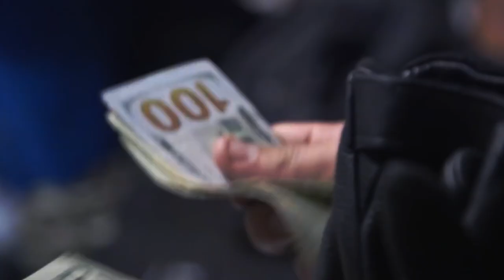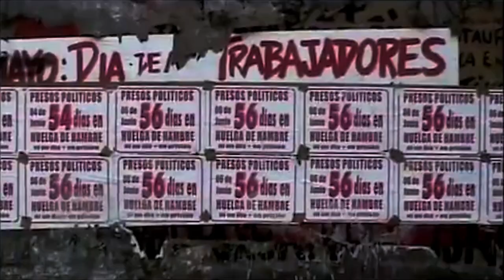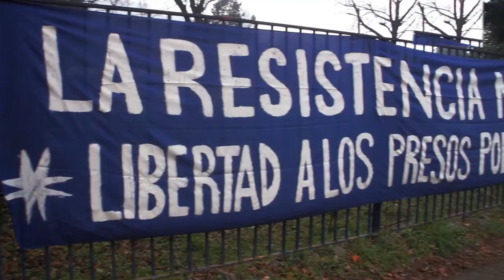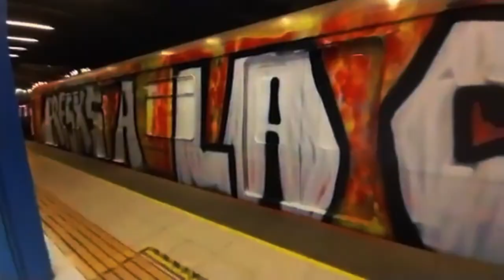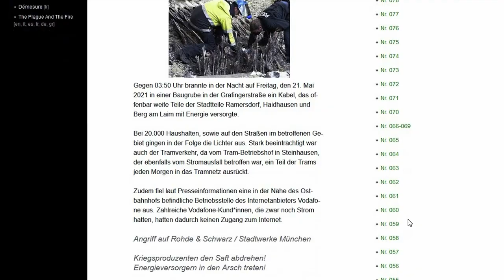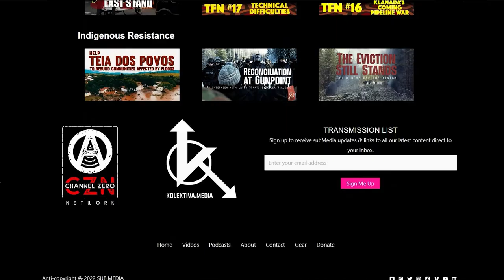System Fail #12: Until the Destruction of the Last Cage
Welcome to another Episode of System Fail. In this episode we will be covering the trend of rising state repression around the globe.

We start in so-called Chile where the newly elected ostensibly left-libertarian president Gabriel Boric has failed to deliver on his promise to free political prisoners.

Meanwhile in Munich, police have raided a number of apartments, an anarchist library, and a print shop.

Then in Greece, long term anarchist prisoner Giannis Michaildis has announced a hunger strike demanding his release.

Finally, a run down of the recent events at the Defend the Forest Atlanta encampment.